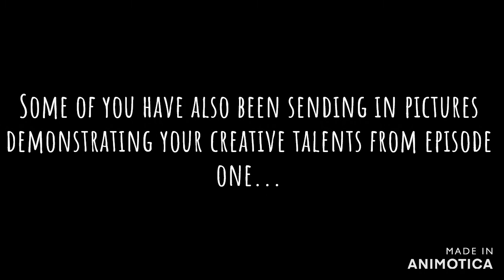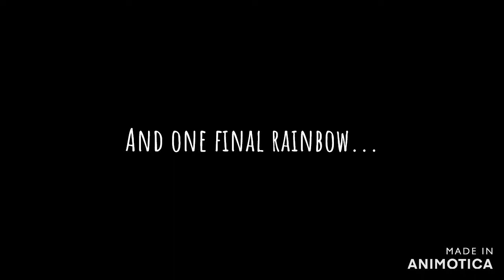Week 4 CSP Download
This week we learn about Abram - a special person in God's big plan (whilst we also learn that Lydia's extensive playmobil collection lacks a camel...)